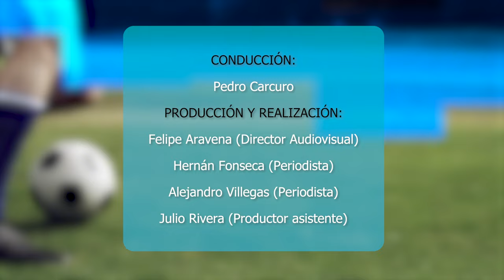La Hora de Carcuro: las comparaciones más "odiosas" del fútbol chileno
El columnista de La Hora y emblemático relator de TVN eligió a sus favoritos. ¿Iván Zamorano o Marcelo Salas?; ¿Matías Fernández o el Mago Valdivia?; ¿Carlos Caszely o Alexis Sánchez?; ¿Claudio Bravo o el "Cóndor" Rojas? Debate con Pedro Carcuro.